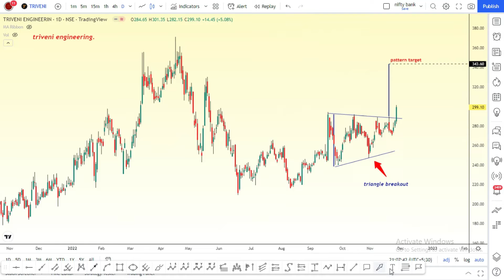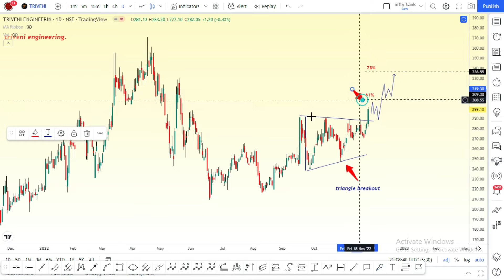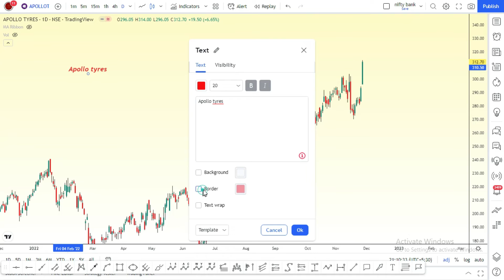breakout charts - Apollo Tyres Limited and Triveni Engineering & Industries Limited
Manickam Traders,
Hello Everyone,
The above video is chart preparation for breakout entry. There we discussed about Apollo Tyres Limited and Triveni Engineering & Industries Limited